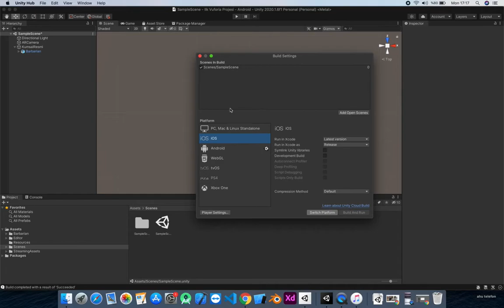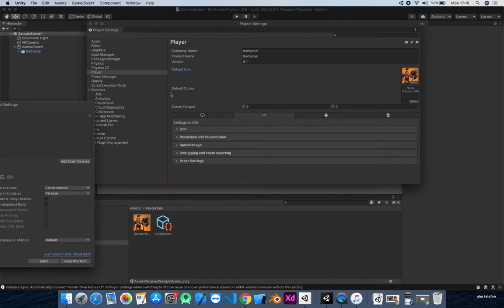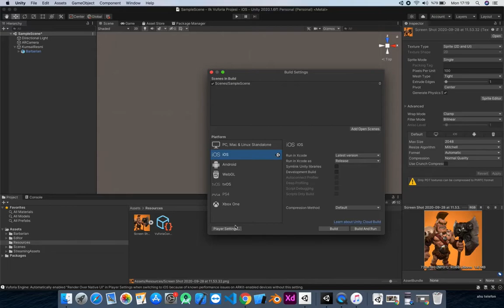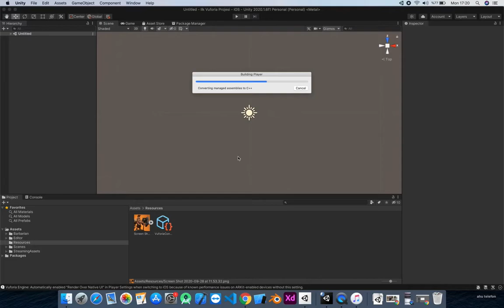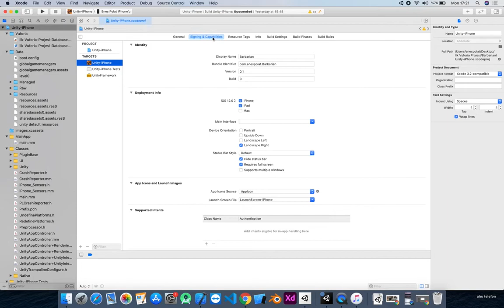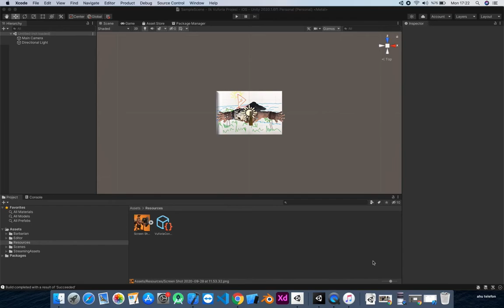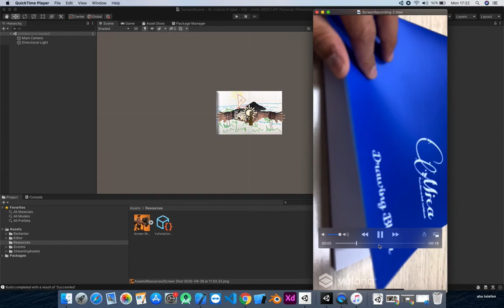Projenin iOS Uygulamaya Dönüştürülmesi